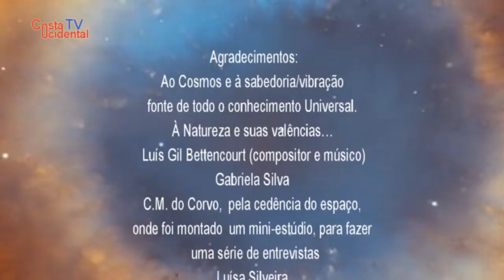Luís Gil Bettencourt - O homem e a música (HD)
Desde sempre que o ser humano tem procurado o que acha melhor para a sua vida a todos os níveis. Para que tal seja possível muitas vezes é preciso abdicar de muitas coisas, mudar de lugar, etc.
A Costa Ocidental, por altura da Festa de Nossa Senhora dos Milagres do Corvo, fez uma série de trabalhos com diferentes pessoas que ali estavam, quer de passagem quer a residir.
Neste caso concreto teve a oportunidade de falar com o Sr. Luís Gil Bettencourt, compositor, músico, ligado ao mundo do espectáculo... enfim um homem do mundo artístico…
…mas para que não cometa nenhum erro, nem por excesso ou por defeito, o melhor mesmo é ver e ouvir este trabalho conduzido pela Gabriela Silva.
Obrigado ao Sr. Luís Gil Bettencourt, por se ter disponibilizado a este trabalho, à C.M. do Corvo, pela cedência do espaço para instalação de um estúdio (provisório), à Drª. Gabriela Silva pelo excelente trabalho na condução das entrevistas, Luísa Silveira pela imprescindível ajuda e colaboração e a todos os que de uma forma ou de outra tornaram possível este trabalho.

नमस्ते
José